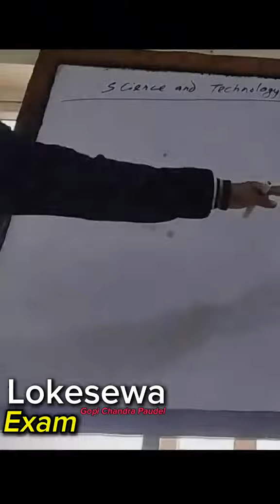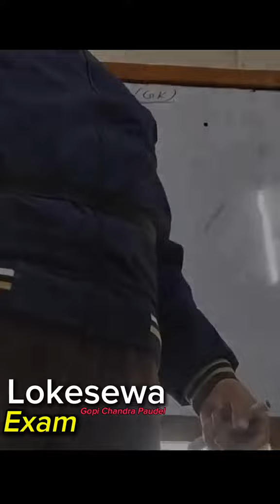Loksewa exam pass Motivation with Gopi Chandra paudel